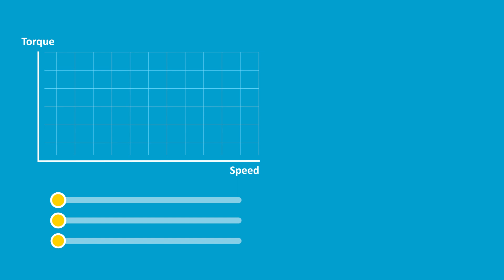Atlas Copco | EZB Electric Battery Drive: The Future of Handheld Power (Plug-and-Play Revolution)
Experience the future of handheld power with Atlas Copco's revolutionary EZB battery drive! This video showcases how EZB empowers equipment designers and manufacturers to seamlessly integrate process control, opening doors to Industry 4.0 possibilities.

Say goodbye to air hoses and hello to a world of:
• Unmatched control: EZB's plug-and-play solution makes integrating process control a breeze, optimizing performance and data-driven decision making.
• Precision power: Experience the perfect balance of speed, torque, and control, unlocking new levels of accuracy and efficiency in your handheld equipment.
• Industry 4.0 readiness: Embrace the future with EZB's seamless connectivity and data capabilities, driving your business transformation forward.

Atlas Copco, your trusted partner for over 50 years, is proud to present the EZB battery drive: a game-changer for the machine-building, transportation, chemical, and beyond.

Power your products with the future. Power them with Atlas Copco EZB.

Great ideas accelerate innovation. At Atlas Copco we have been turning industrial ideas into business-critical benefits since 1873. By listening to our customers and knowing their needs, we deliver value and innovate with the future in mind.